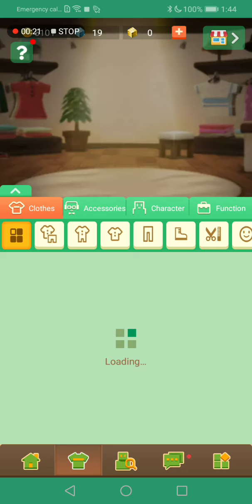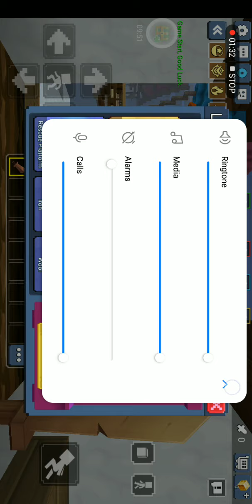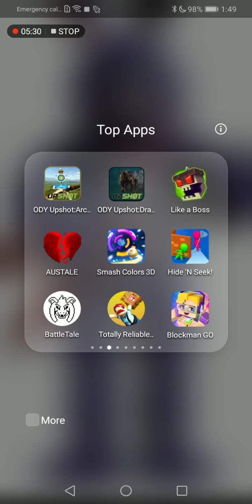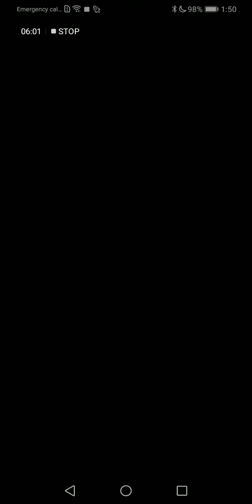Foxy playz blockman go part2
Blockman go